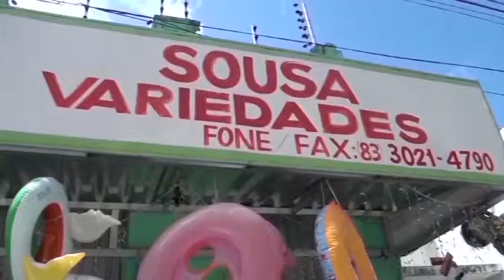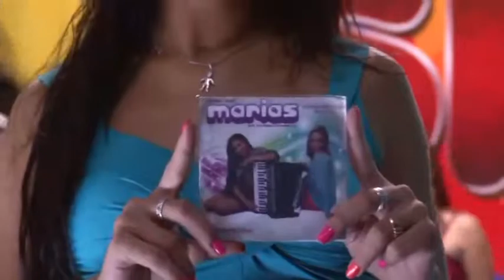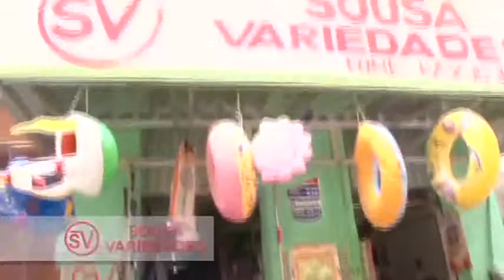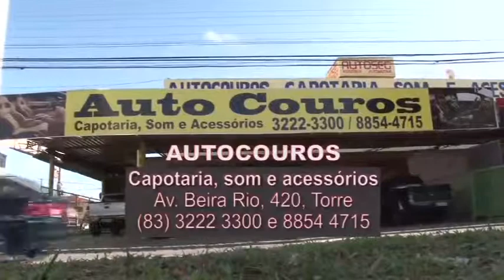72- Parte 01 - PGM JOTA FERREIRA É SHOW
Programa Jota Ferreira é Show,exibido todos os domingos ao meio dia no canal 14,Canal 11 Campina Grande,pela NET 21 ou